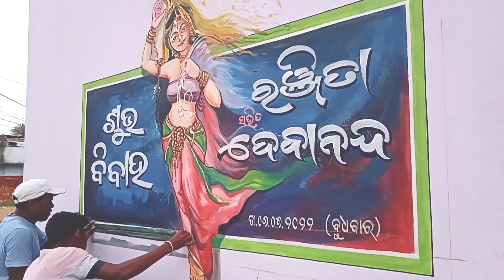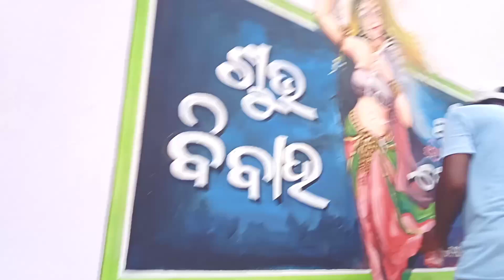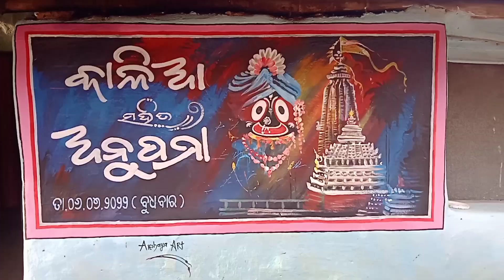wedding art // marriage painting//rr art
Hi friend my self Rabindra  Behera from Barpali dist.